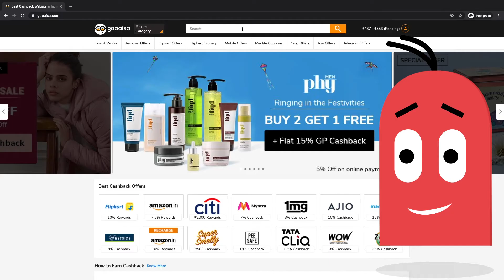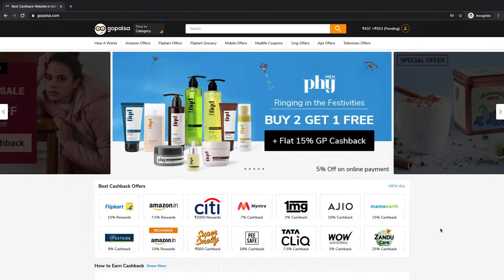Mamaearth Products Coupon Code - Mamaearth Coupon code Offers Online | in Hindi 2021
🙋‍♂️Hello Dosto🙏
is video m ap janege ke kese aap  Mamaearth k products pe Discount k sath Extra Cashback le sakte hai jisse ye product apko sabse saste pdege.

How Does Cashback Work?
Here is what one needs to do to avail cashback, discounts and offers:

1. Register at GoPaisa for free and sign in to account
2. Start browsing through products across categories and online retailers, showcased on the website.
3. Compare the current deals, discounts and cashback offers from various e-retailers.
4. Select the product or service of your choice.
5. Click on “Get Cashback” which will redirect you to the payment page.
6. Complete the transaction.
7. Track your placed order on the GoPaisa wallet.
8. As soon as the retailer confirms the successful transaction, GoPaisa credits cashback amount to the wallet.
9. Redeem the earned amount to recharge Mobile/DTH services, make bill payments, purchase gift vouchers of leading retailers, or transfer the money to the bank account.

To keep real-time track on purchases and order statuses and to not miss lucrative offers and cashback deals, users have an option to download and install GoPaisa app. The user-friendly GP app allows easy access to offers and discounts running on various e-retailers.

What are you waiting for now? Create your shopping list right away and start earning discounts and cashbacks.

GoPaisa Refer & Earn
1. Step 1 - Signup & Refer Your Friend - Sign yourself up and earn extra cash back for referring your friends & family.
2. Step 2 - When your Friend Shops - Your friend will be rewarded with INR 25 for registering at GoPaisa.
3. Step 3 - Rewards for You - You will receive INR 50 in your wallet for referring a friend.